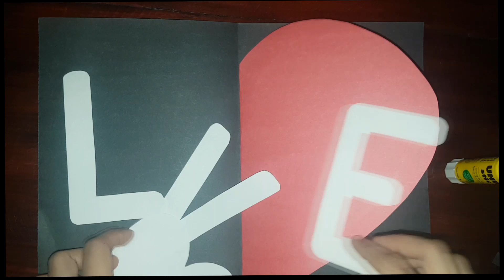Como hacer una tarjeta romantica para tu pareja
lla gustado

Below I leave you a list of videos that may interest you

मुझे उम्मीद है कि आपको पसंद आया होगा
नीचे मैं आपको उन वीडियो की एक सूची देता हूं जो आपकी रुचि हो सकती है